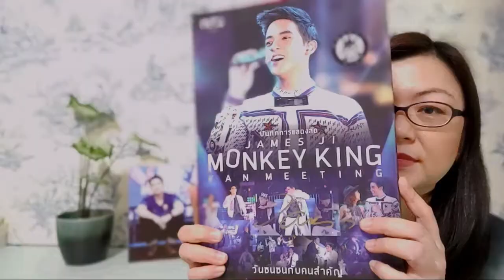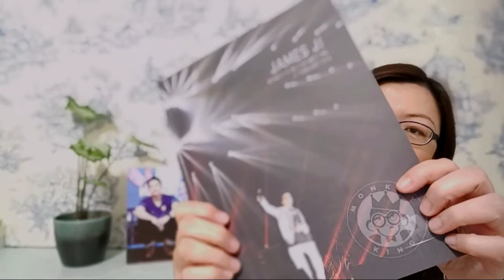Rak Sud Rit : Don't Forget About Me!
My review of RakSudRit, probably the most forgotten of James' lakorns. Starring James Jirayu and Punch Worakarn. A lovely, adorable romantic comedy that is a delight.

Soundtrack:
Love Only You / Rak Ter Khon Diao Tao Nan / รักเธอคนเดียวเท่านั้น
(Rak Sud Rit Theme song)

By James Jirayu